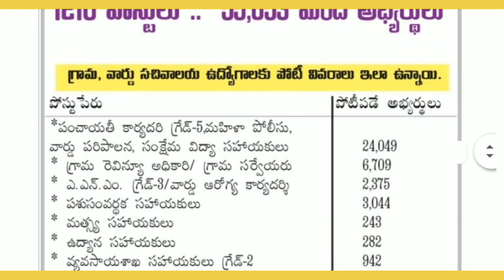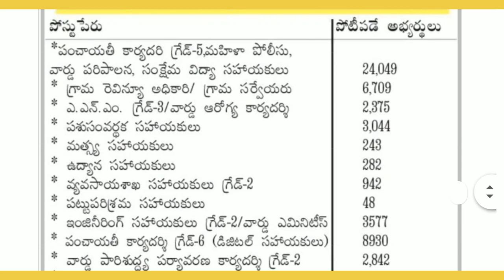AP Grama Sachivalayam Jobs Recruitment 2020, District wise Latest Updates | 13th February 2020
AP grama/ward sachivalyam jobs, Ap Ward Sachivalayam Jobs recruitment Notification 2020, AP Horticulture Assistant Notification 2020, Ap vro recruitment, Ap Panchayat Secretary Grade-6 Digital Assistant recruitment, Ap mpeo jobs, Andhrapradesh vro jobs, Ap grama Secretariat notification, Ap grama sachivalyam Animal Husbandry Posts, Ap village Secretariat job notification, Appsc government jobs, Andhrapradesh vro vra notification, Ap vro vra jobs 2020